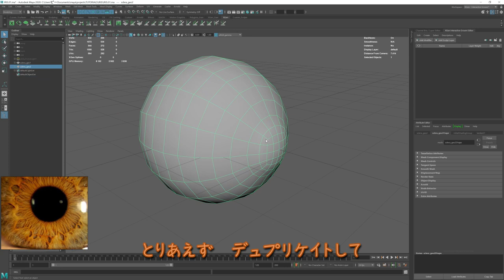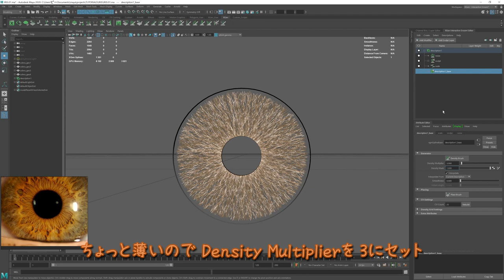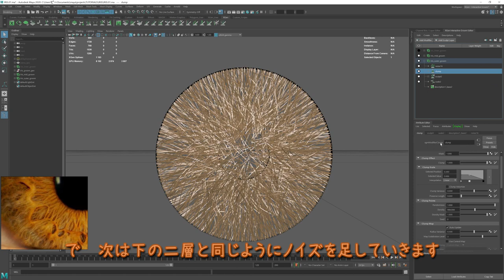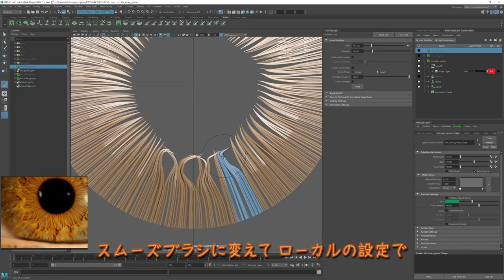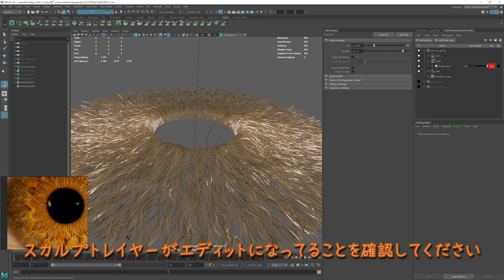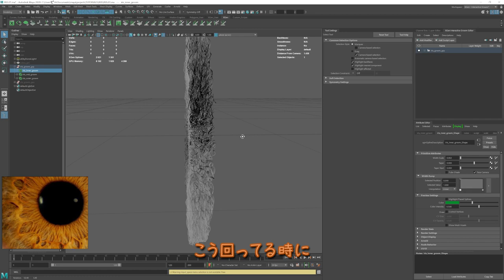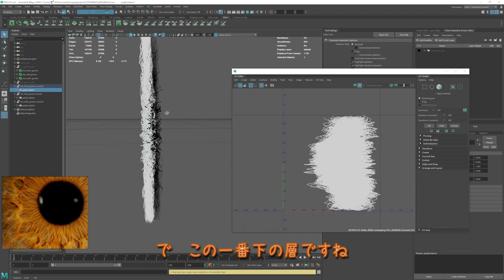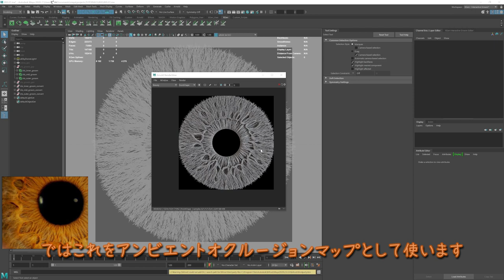How To Make An Iris Using XGen - Part 1 of 2 [Sub English/Japanese]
Part 1 Covers how to make an iris using XGen and render a height and AO map to use with the shader.

カナダのVFXスタジオで映画やテレビシリーズでリードキャラクタークリーチャーアーティストとして活動しています。

WIPや３DCG関連のつぶやきをしています。